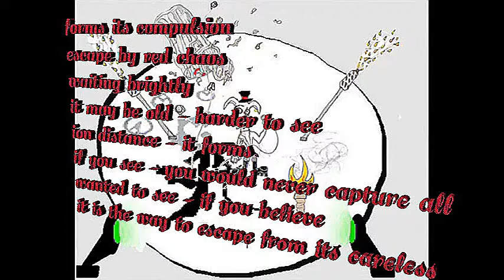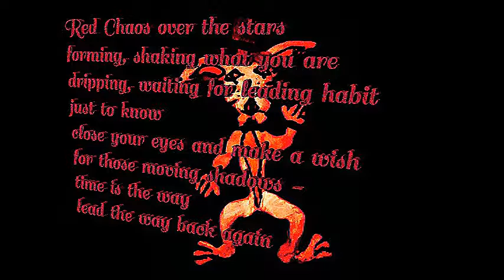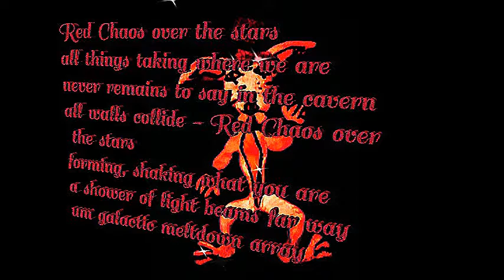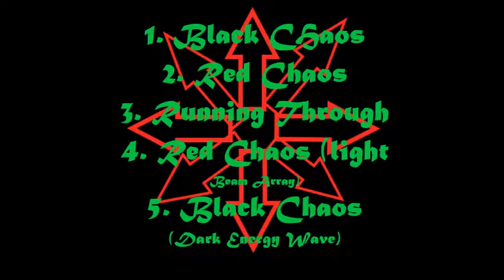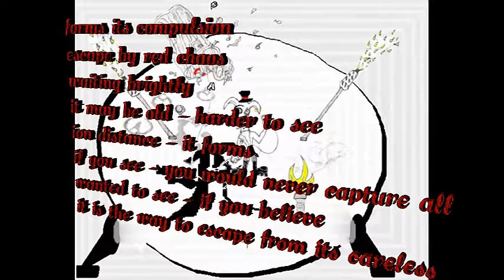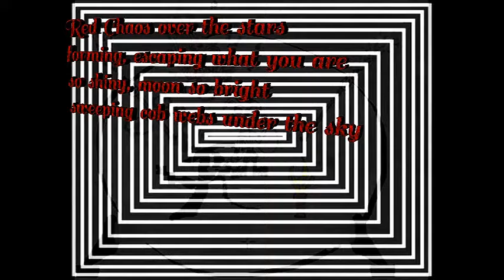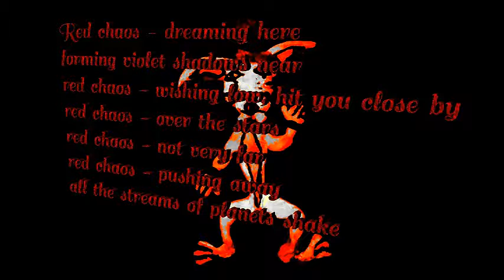Scrap Rabbit - Red Chaos (EP)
1. Black Chaos
2. Red Chaos
3. Running Through
4. Red Chaos (Light Beam Array)
5. Black Chaos (Dark Energy Wave)
tracks 2-4 were fully improvised and recorded on a tape (in 2011), tracks 1 & 5 recorded on a Lyker (in 2019)